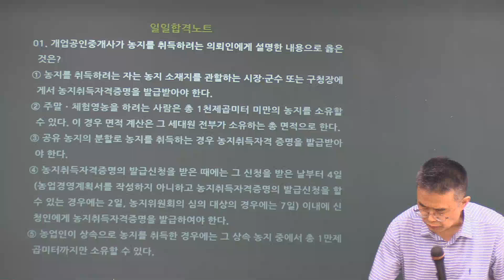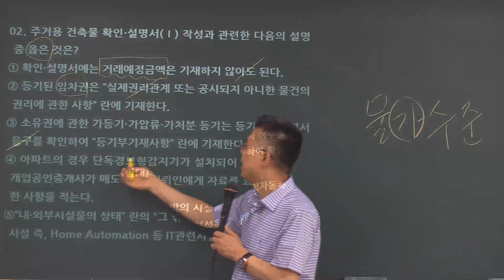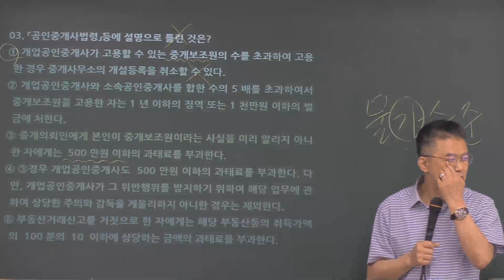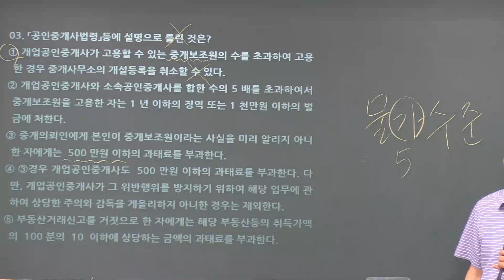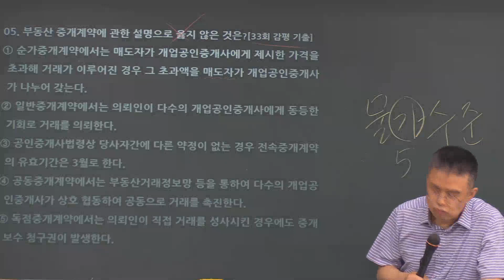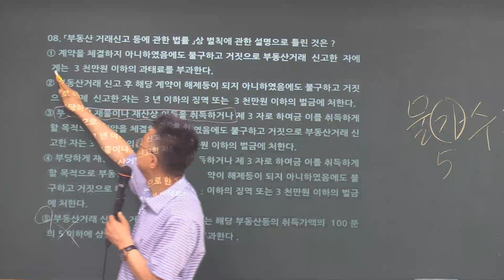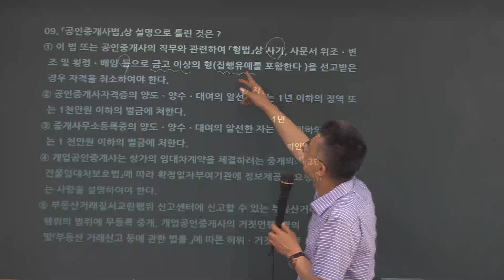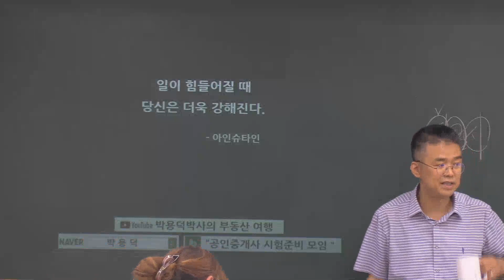제34회 공인중개사법(일일합격노트)